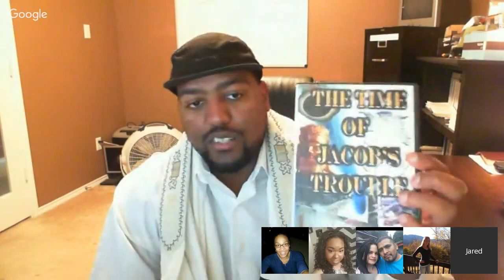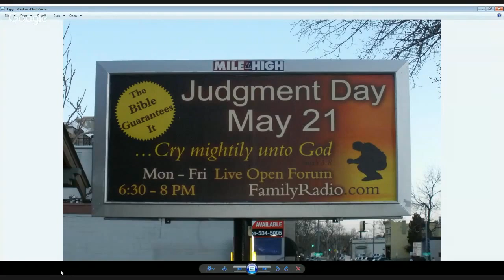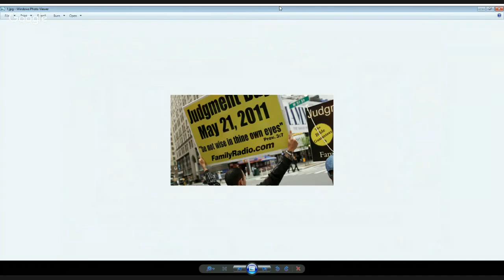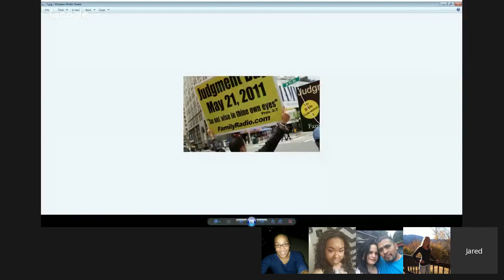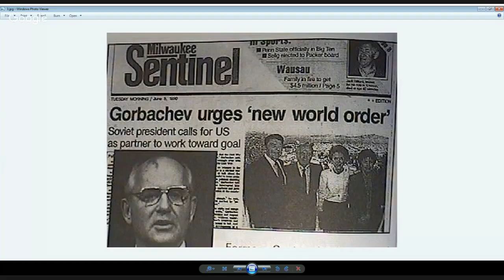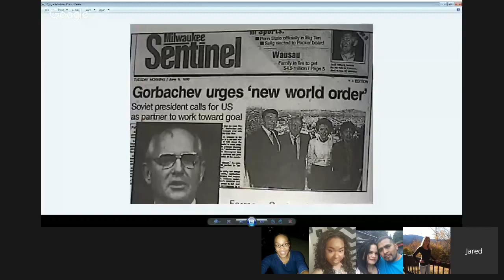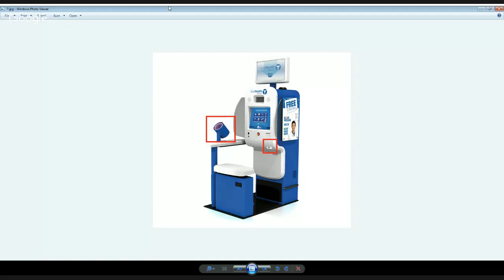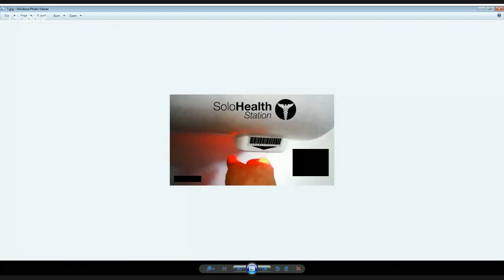THE MARK OF THE BEAST BEING INTRODUCED IN SELECT STORES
Important Lessons

We do believe that Jesus is the Son of Almighty G-d the Father. He came as the Messiah to become once and for all the perfect sacrifice as the Lamb of G-d. He died for all of mankind’s sin so that all that come to him would have eternal life. Three days after he died he was raised from the dead and now sits at the right hand side of the Father making intersession for all who have received him.

We believe in the baptism of the Holy Ghost with the evidence of speaking in other tongues separate from salvation. We believe in healing, deliverance, miracles, signs and wonders. We believe in the use of the five fold ministry and the function of each of these five offices within the church. We believe in the Trinity, the Father, the Son, and the Holy Ghost. We believe in the working of the spiritual gifts that Apostle Paul identified in I Corinthians the 12th chapter.